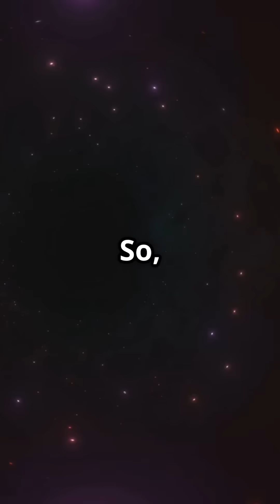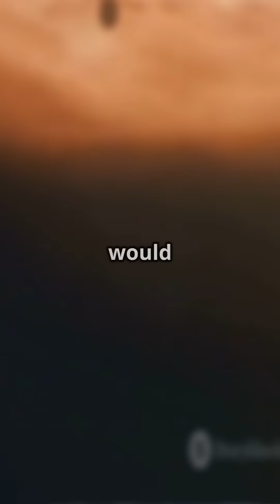Prepare to Be Amazed by the Universe's Biggest Object!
Prepare to be amazed by the universe's biggest object! In this breathtaking video, we delve into the mind-boggling scale of S5 0014+81, a quasar so massive it dwarfs 40 billion suns! Join us as we explore what makes this incredible object unique, featuring stunning animations of quasars and supermassive black holes. Discover how this cosmic giant challenges our understanding of the universe's vastness, with comparisons that will leave you in awe.

What do you think about the size of S5 0014+81?